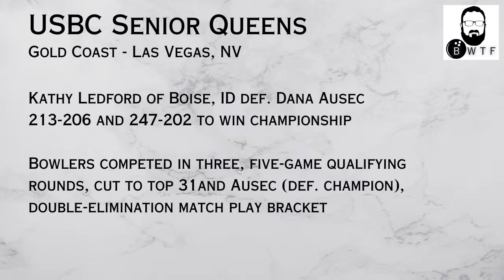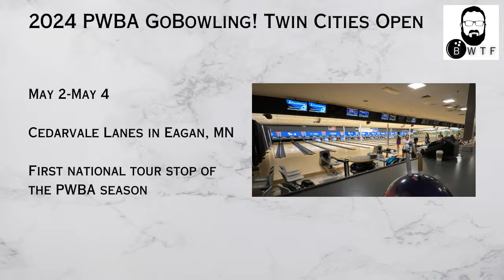The Slickest Threads (with Bryanna Cote)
In this sport, a green jacket will ALWAYS be in style.

A great break on a shot at a 3-6-10 in the championship match was the end of an incredible week of bowling and sent a meaningful garment to the closet of this guest.

Bryanna Cote of Tuscon, AZ had won four PWBA Tour titles before that, but the 2023 U.S. Womens Open was her first major.

She has also accumulated a bunch of medals as a member of Team USA and Junior Team USA and is the first NCAA bowler to to win NTCA Player of the Year four times in a row (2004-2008 at Central Missouri). The 2021 PWBA Player of the Year is part of the husband-wife team who founded EFX a company that makes bowling jerseys and other sportswear.

According to her Storm bio, Cote pulls no punches when it comes to talking candidly about her feelings or what's on her mind. We'll put that to the test ahead of the 2024 PWBA GoBowling! Twin Cities Open on Ep. 162!
What’s YOUR bowling story all about?

Tell us LIVE on this YouTube channel!

StreamYard is the livestreaming tool that powers Bowling With The Fef.